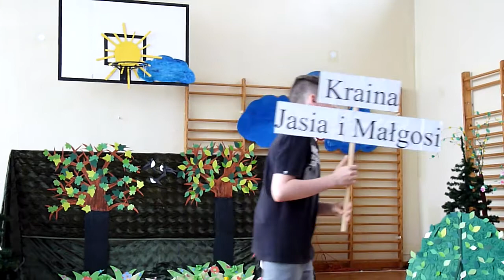"Bajkowy pociąg" SP 4 Iława cz. 1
"Bajkowy pociąg" SP 4 Iława